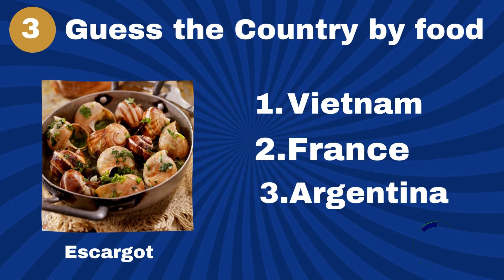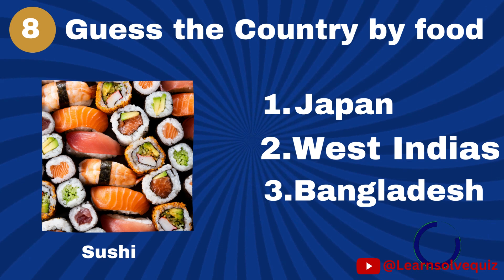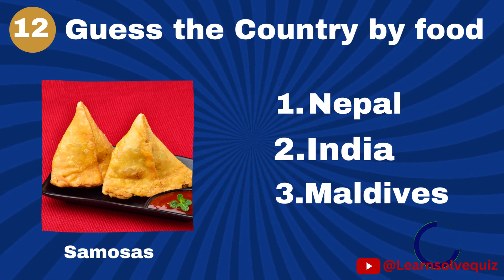Guess the Country by food |(50-60% Pepople can't solve this) would you try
Guess the country by food by learnsolvequiz/ guess the country by food challenge / Guess the country by its delicious food / guess the county by its national food

Guess the country by food i"ll covered the all queries you need to search the quiz riddles for guess the country by its delecious food that another one of the guess the food by national food  50-60% people can't solve this . i want full of mark 100-100% in this quiz game. its Guess the country by food challenge .